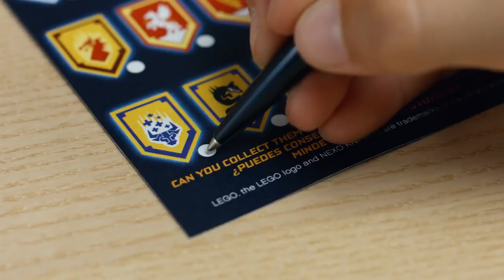LEGO® NEXO KNIGHTS™ - Így néz ki a játék 5. rész MrBrown Dorothy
A mi gyönyörű Knighton királyságunk sorsa szó szerint a TE kezedben van! Merlok 2.0 vagyok, Knighton védelmező varázslója és létrehoztam ezt a játékot, hogy segíteni tud harcunkat a gonosz Jestro és bandája ellen, akik ismételten megtámadták a mi csodálatos birodalmunkat!